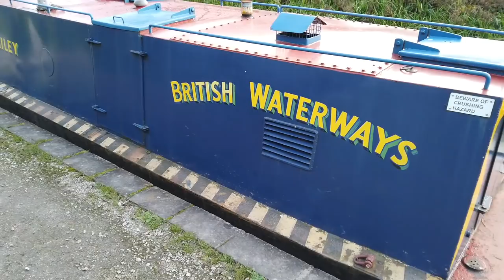Narrowboat Through Bosley Locks on the Macclesfield Canal - Ep. 75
Continuing from our previous mooring (Vlog 74), we head off on our journey across Britain by Narrowboat and pass through Bosley Locks and Congleton to the end of the Macclesfield Canal.

We descend the twelve Bosley Locks of the thirteen locks of the Macclesfield Canal, lowering Silver Fox by 188 feet.

We travel through Congleton, stopping off to get some drone shots of Congleton Viaduct, carrying the West Coast Main Line, and visit Ramsdell Hall in Scholar Green.

After only two weeks on here,​ we have to race to leave the end of the Macclesfield Canal to avoid being trapped by the winter closures, and we make it to the junction of the Trent and Mersey Canal just in time. But which way do we go from there...?

'Look No Further (Instrumental Version)' by Sven Karlsson.
'Now and Then' by David Celeste.
'Tomorrow In Retro' by Kim Aspen.
'Life' by Pulsed.
'We Go On' by Benjamin Carey.
'I Have Loved' by Emily Rubye.
'Skipping Class' by Birdies.